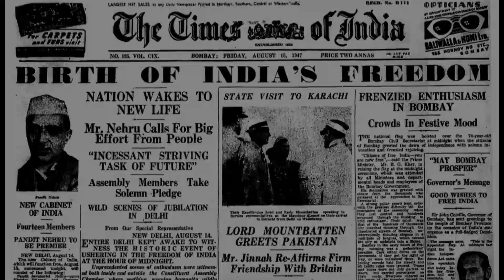बजट का जीवन परिचय || Nirmala Sitaraman || बजट 2024 || By Asha Mam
बजट 2024,
budget 2024 india,
budget 2024 analysis in hindi,
budget 2024 important questions,
बजट 2024 के महत्वपूर्ण प्रश्न,
budget 2024-25 quiz in hindi,
questions based on budget 2024,
budget 2024 highlights,
budget 2024 india hindi,
budget quiz questions,
budget gk,budget current affairs,
union budget 2023-24,
nirmala sitharaman budget,
national budget 2023,

Recently, Union Budget 2024-25 was presented in the Parliament. It was the first general budget of the 18th Lok Sabha.  The Budget 2024 identified nine priorities for generating ample opportunities — Productivity and Resilience in Agriculture, Employment and Skilling, Inclusive Human Resource Development and Social Justice, Manufacturing and Service, Urban Development, Energy Security, Infrastructure, Innovation, Research and Development and Next Generation Reforms.

Reading the current affairs which is very  important for upcoming exam preparations, Current affairs are not only for exam aspirants, it will help the common man to gather more knowledge about their society, international relations, environment etc. which will help them to take decisions in their daily life.

Making the habit of reading current affairs in daily life is very important. In current era knowledge is like medicine which can help you in the prevention of fraudulent activities like cyber crime, financial robbery etc. Reading current affairs will also help you in making proper investments which will provide you financial stability.

Current gk
Patwari
Pashu Paricharak
Animal Attendant

Daily current affairs in Hindi will help the exam aspirants to score more in exam, in our classes we also focus on revision of the previous classes. We also focus on important international days, players and other events.